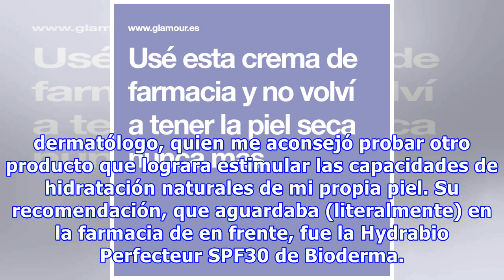Usé esta crema de farmacia y no volví a tener la piel seca nunca más